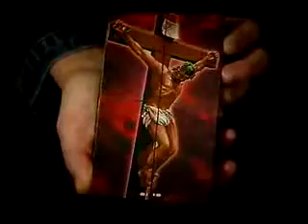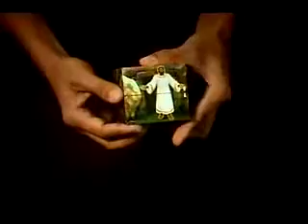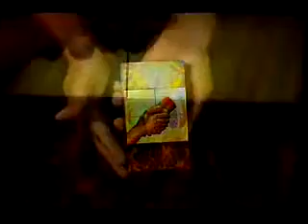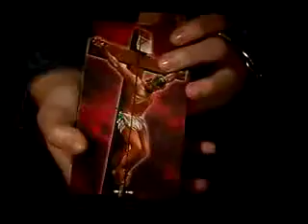How To Become Saved / What Must I Do To Be Saved?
This was the core of Jesus preaching.